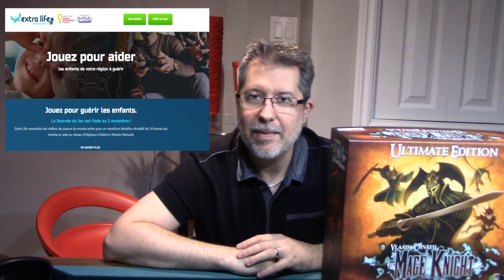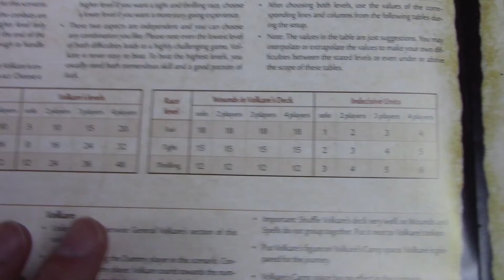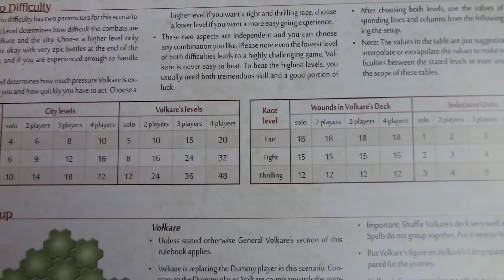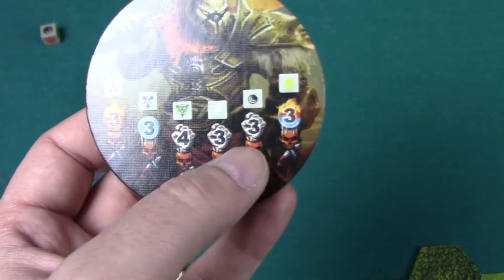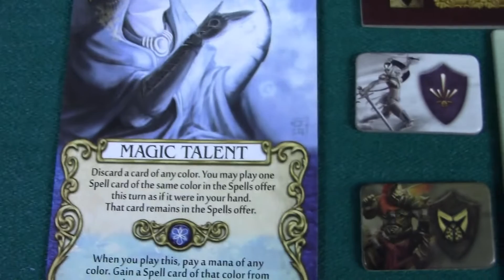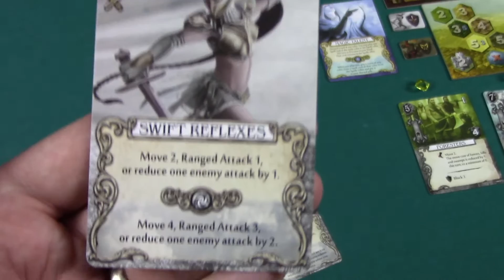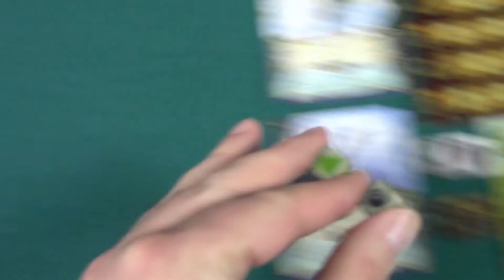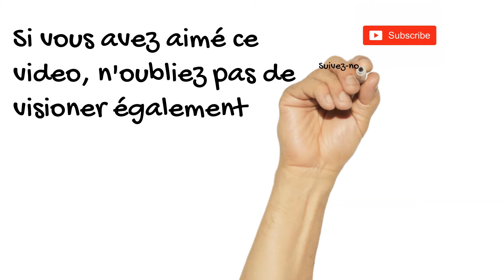Mage Knight : Volkare's Return - Intro et Set Up [FR]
Contenu créé par:
Michel Pomerleau, Marco Lecouteur